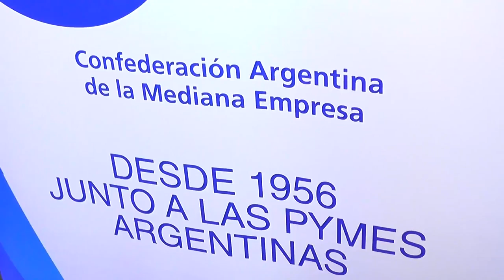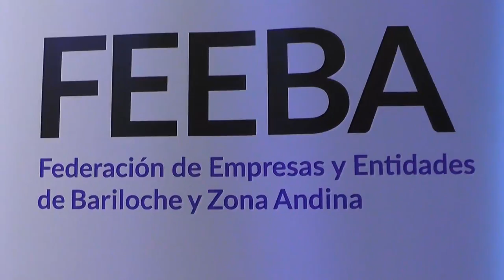Provincias patagónicas y CAME fortalecen la agenda de gestiones regionales